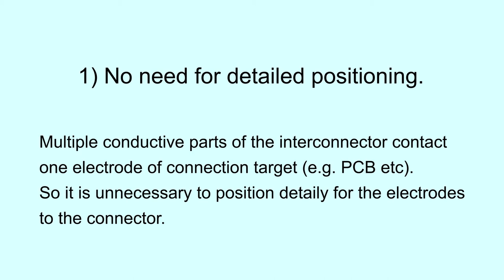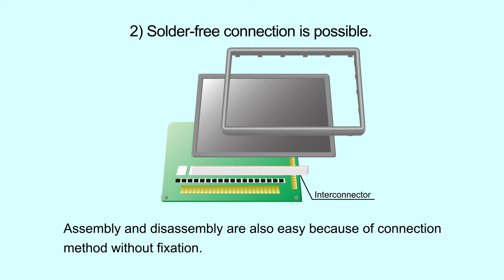Introducing of Anisotropic conductive rubber connector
Shin-Etsu Interconnector is anisotropic conductive rubber connector which can connect between substrates without soldering made by silicone.